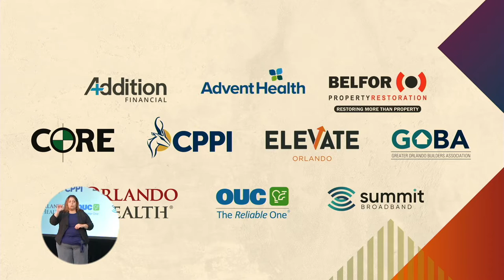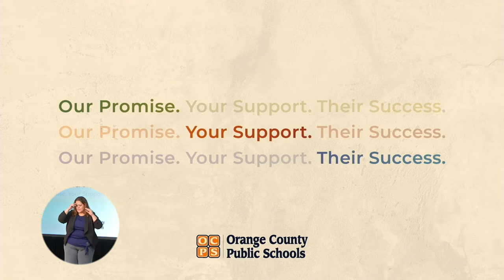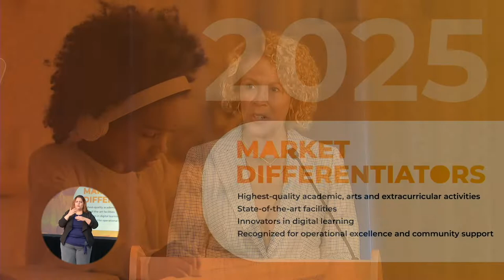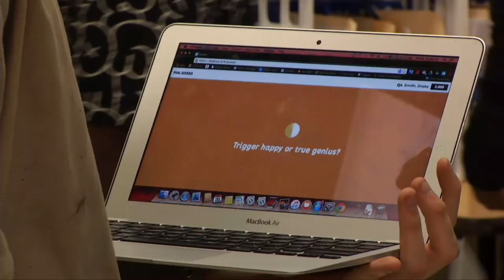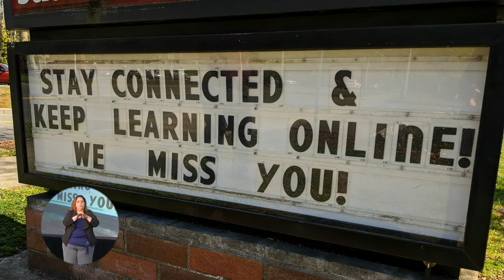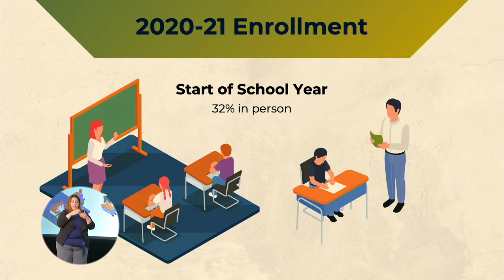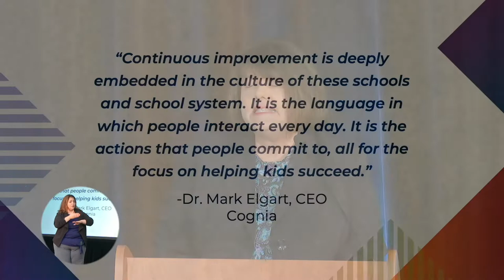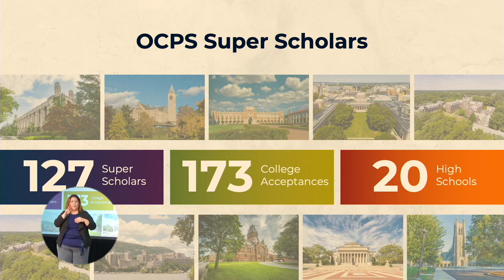OCPS | 2021 State of the Schools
The Orange County Public Schools 2021 State of the Schools Address